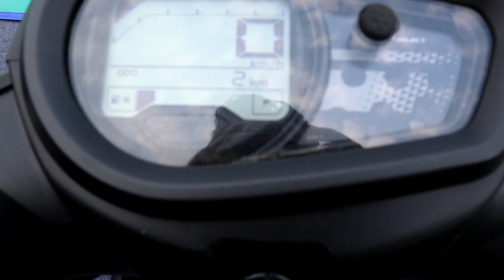Yamaha Ray ZR 125 BS6 Review in Hindi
Yamaha has launched the new Ray ZR 125 Fi and the Ray ZR 125 Fi Street Rally variant. The new Ray ZR 125 Fi is powered by a BS6-compliant 125cc motor producing 8.2PS and 9.7Nm, making its output 1PS and 1.6Nm higher than that of the Ray ZR. The motor also features an ACG silent start system and a stop-start feature. Yamaha has given the Ray ZR 125 a side-stand cut-off feature. Claimed fuel efficiency is 66 kmpl.

Three variants are on offer - Drum, Disc and Street Rally. The latter is more off-road oriented, featuring knuckle guards, dual-purpose tyres and a front disc brake as standard. A 12-inch/10-inch alloy wheel combo is employed and suspension duties are handled by a telescopic fork and monoshock.